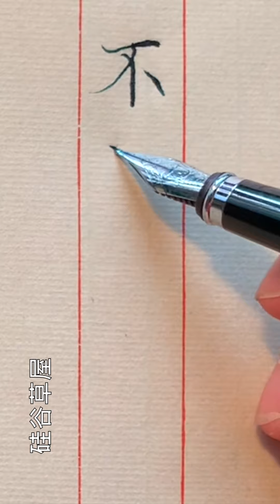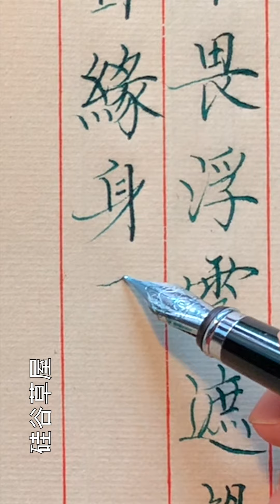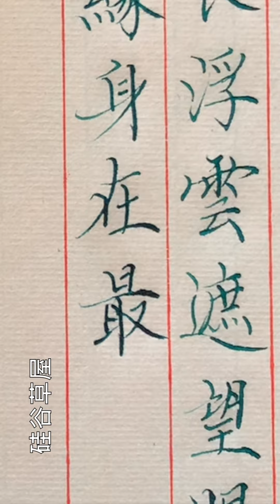【硬筆楷書】為什麼要趁早開始練字 因為等到體能不行時 會有心有餘力力不足的感覺